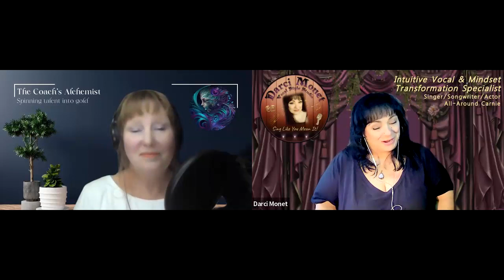Voice Coach and Secret Star Reveals All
In this musical episode, Darci Monet, an intuitive vocal and mindset transformation specialist, shares her journey from a young singer to her experiences in the music industry and her role in "Napoleon Dynamite." She discusses her favorite coaching clients and the challenges artists face.

Follow Darci Monet on Facebook

Follow Darci Monet on Instagram

If you're a life, health or transformational coach and would like to be featured on the podcast

Jill Hart - the Coach's Alchemist & host of the You World Order Showcase Podcast is dedicated to empowering life, health and transformational coaches being the change they want to see in the world. Join our private community, where you will find support, networking & collaboration, get featured on our podcast and we also provide coaching to help you find clients with podcasts. It all starts with joining our community! (it's free)

Chapters:
00:00 Introduction
04:56 Making the change
06:57 The Napoleon Dynamite Connection
09:16 The tragedy
13:51 The Triumph
20:08 You Can Help!!
33:54 The universe is good